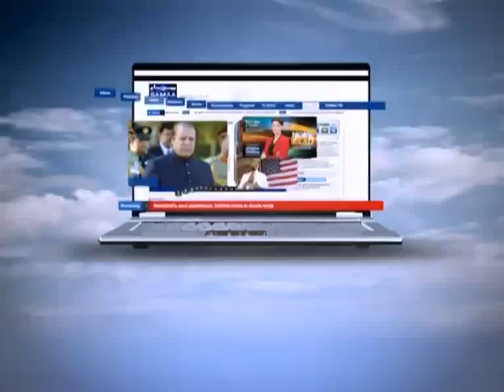NEWS HEADLINE 12:00PM. 12-12-2011 SAMAA TV